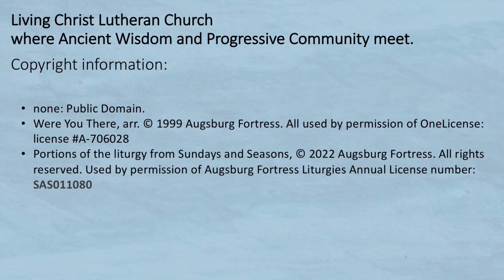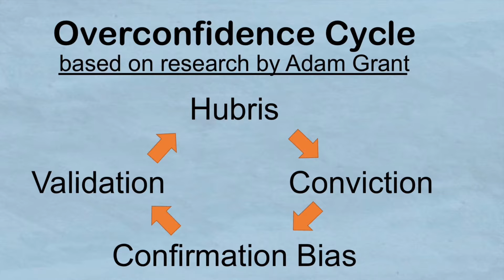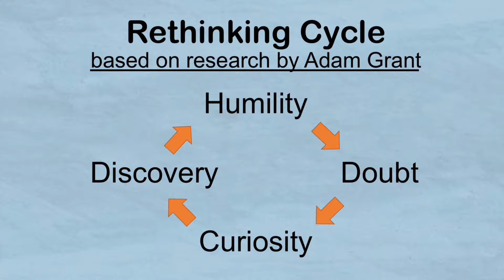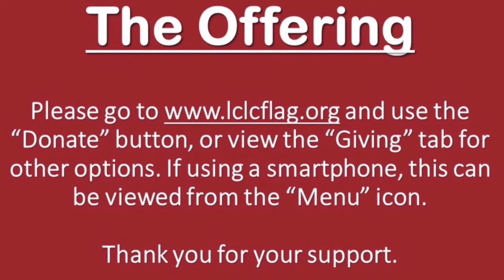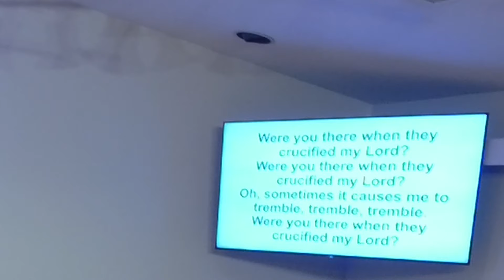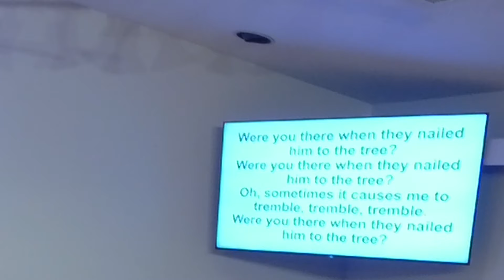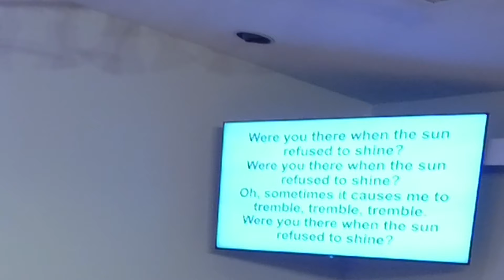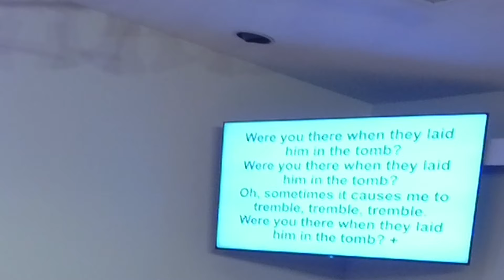Good Friday Recorded Worship Service - April 15, 2022